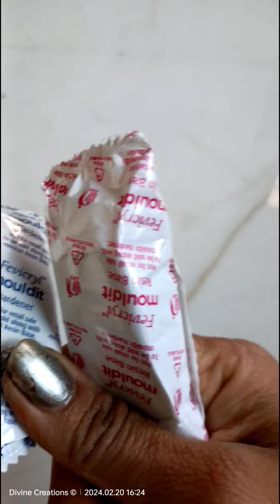diy tea coaster/wall decor 😍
Hello Friends. Welcome to my YouTube channel "divine creations" I'll make many type of video tutorials about "Paper Origami", "Paper Crafts" "Paper Fold" If you want to learn about origami paper craft than watch my video tutorial and if are get update video tutorial than please subscribe my channel .

diy crafts for home

diy crafts with cardboard